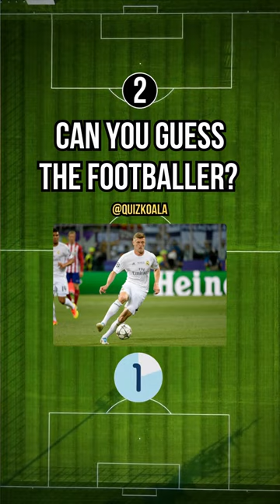Guess The Footballer ⚽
Ready for some soccer excitement? Put your football knowledge to the test with our thrilling guessing game! In this YouTube short, we'll present you with clues and images of world-renowned soccer players, and it's up to you to guess their names correctly. From legendary strikers to skillful midfielders and solid defenders, our quiz covers a wide array of football stars from different eras and regions.